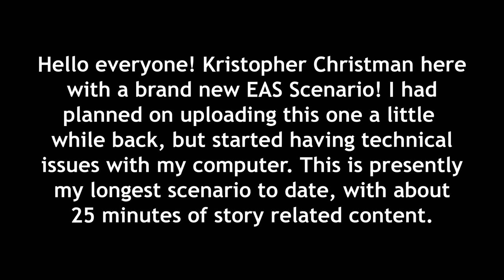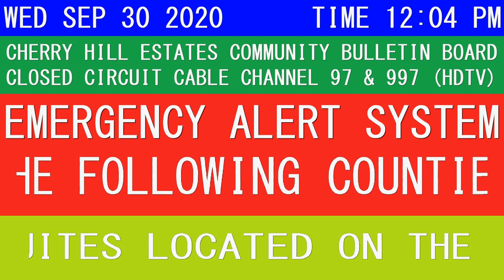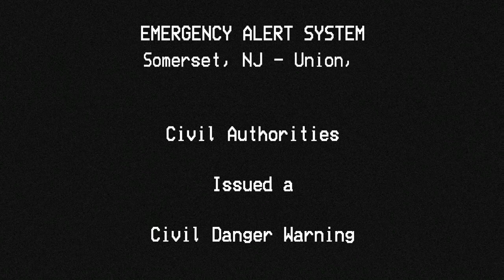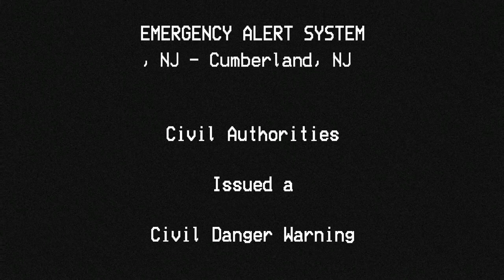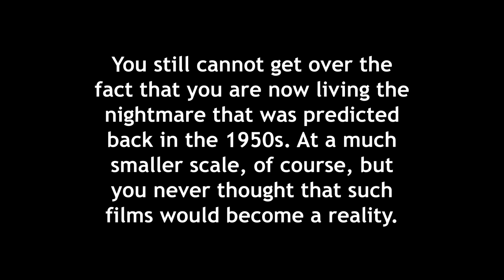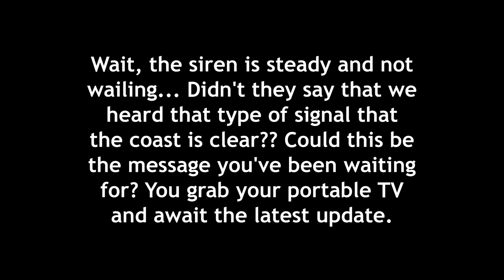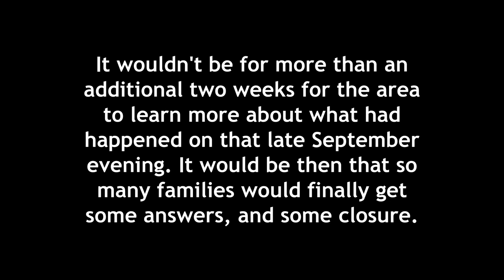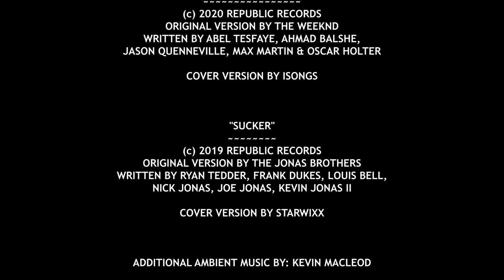KC Presents - EAS Scenario #5: Nuclear Implosion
Hello everybody, and welcome to the latest edition of my Emergency Alert System Scenario Series, my fifth video entitled "Nuclear Implosion". I had wanted to get a new EAS mock out for a while now, but I just couldn't think of anything that was totally original in nature. In the last few weeks, I ended up thinking of two original ideas, and this is the first of them. I had planned to release this one last week, but I ended up having a computer crash that forced me to start over. In the end, having to start over was a good thing, as I was able to fix a few things that I wanted to fix before release anyway.

There are many times all over the world, in which buildings are demolished. Sometimes it is because of new construction, other times it may be due to a health hazard, and on occasion, even bringing an existing structure up to code because of new health codes would be easier if the building was rebuilt from scratch. Most of the time, the use of a wrecking ball is sufficient to get the structure to the ground, but in some cases, explosives are used to implode the building from the inside out, and in nearly all of these cases, the process goes on without a problem.

But what if there was a problem with the demolition process that was so severe, that it effected the lives of tens of thousands of people? Even worse, what if by the time it was discovered that there was something not quite right, it was already too late to reverse the process? That is what this video is about.

I made some attempts to create different video displays when compared to scenarios that I have done previously. The first set of screens mimics the look of those retro "Community Bulletin Board" channels that every cable system seemed to have in the 1980s and 1990s. I was visiting my dad in his apartment complex about 2 weeks ago, and when I was channel surfing traditional television channels, it turned out that his apartment complex offered a similar channel for information about the building. So I thought I would create a fake one for the start of this video. Aside from the typical "black" EAS screen used, I also used a traditional "blue bar" style screen, as well as two situations in which the radio was used as opposed to the television.

It should be noted that the situation shown in this video, while not based on an actual event, is inspired by a real life demolition in name only. A while back, the location where the epicenter of this video takes place really did have a building knocked down, but not by means of explosives. Remember that this is a story of fiction, so not all events are accurate to real life situations. Because this is a work of fiction, remember that any similarities between any real life persons (living or dead), physical locations, landmarks, products and situations that are found within this scenario are purely coincidental.

This project contains actual Specific Area Message Encoder (S.A.M.E.) headers and footers that are used to engage actual Emergency Alert System activations. As a method of preventing an accidental or intentional real life EAS activation, multiple tones for different events are played at the same time, as a method of distortion. While this process may or may not prevent an actual activation of EAS equipment, it should be noted that using this video to enable a real EAS activation is punishable by fines or imprisonment. Do not play this video in full or in part on any radio or television stations equipped with Emergency Alert System devices. The creator of this video is not responsible for any actual activations that may occur by playing this presentation over traditional airwaves.

I have no problem if you want to use a part of the video for a project of your own, but please get in touch with me beforehand so we can discuss it further.

Creating these videos is still a new experience for me, and I would love to hear your feedback. Please refrain from giving me requests at this time. I have a lot of great ideas in my head, and I hope to have my next one uploaded by the end of October. I do not have any type of set schedule for when new scenarios will be done. I work full time, go to school, and ironically have a radio program at my college twice a week.

Please leave me any comments that you may have, positive or negative, but in all cases, make it constructive! Have a great day, be safe, and be good to one another!